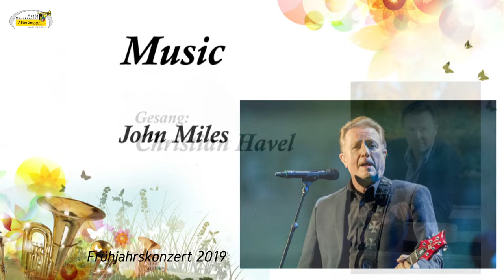Marktmusikverein Altmünster - MUSIC - John Miles (arr.: Peter Riese)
Bei unserem letzten Frühjahrskonzert vor Zuhörern im Jahr 2019 spielten wir den Welthit von John Miles - MUSIC.
Den Gesangspart übernahm Christian Havel.